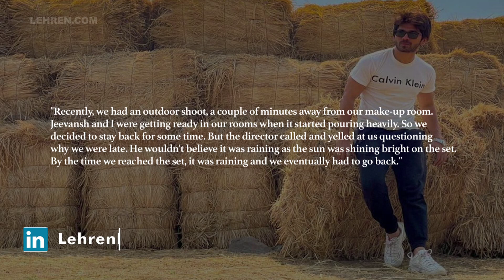Karan Khandelwal Feels Rain Plays A Spoilsport As It Abrupt Disturbs Shoots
Karan Khandelwal, who is romantic at heart, loves rain as as it is the season of romance.